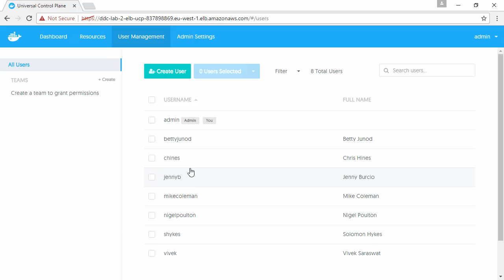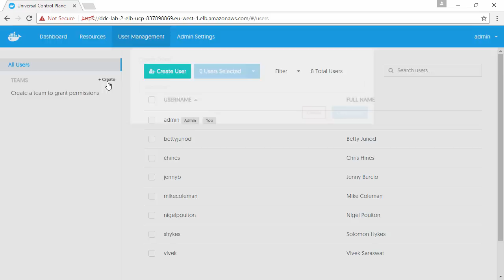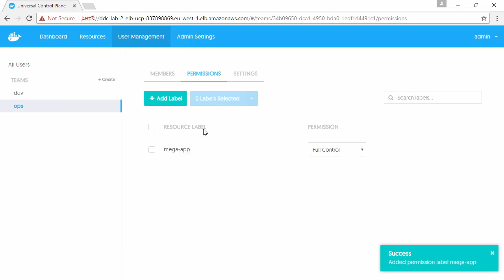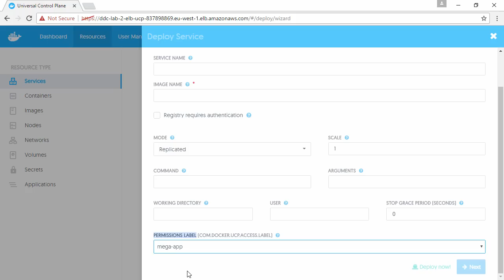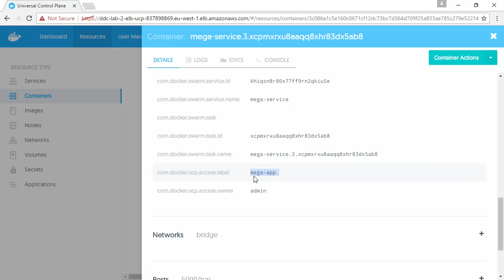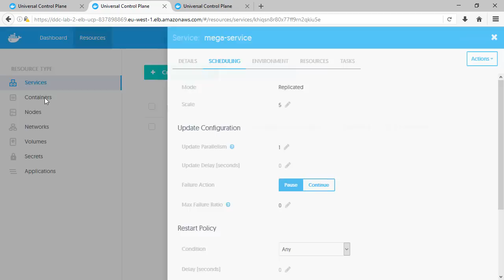Docker Datacenter's Role Based Access Controls (RBAC)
Docker Datacenter allows enterprise IT operations and security teams to provide RBAC to securely manage: users, teams, networks, volumes, containers and nodes. This not only enables them to invoke least privilege access strategies and reduce the attack surface but also to easily set up users and teams.

 Docker is an open platform for developers and system administrators to build, ship and run distributed applications. With Docker, IT organizations shrink application delivery from months to minutes, frictionlessly move workloads between data centers and the cloud and can achieve up to 20X greater efficiency in their use of computing resources. Inspired by an active community and by transparent, open source innovation, Docker containers have been downloaded more than 700 million times and Docker is used by millions of developers across thousands of the worldÌ¢âÂã¢s most innovative organizations, including eBay, Baidu, the BBC, Goldman Sachs, Groupon, ING, Yelp, and Spotify. DockerÌ¢âÂã¢s rapid adoption has catalyzed an active ecosystem, resulting in more than 180,000 Ì¢âÂÒDockerizedÌ¢âÂå applications, over 40 Docker-related startups and integration partnerships with AWS, Cloud Foundry, Google, IBM, Microsoft, OpenStack, Rackspace, Red Hat and VMware.